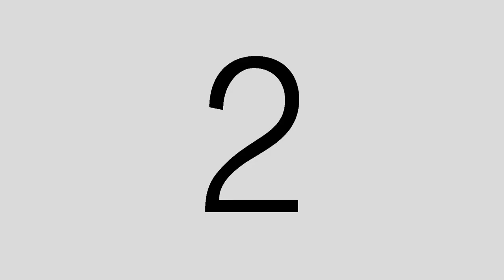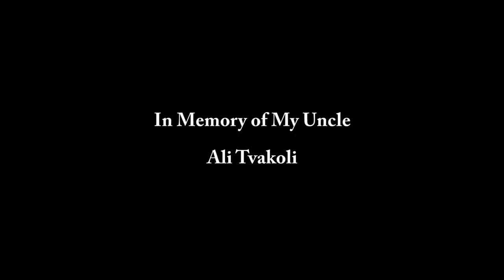Autumn And The Swan